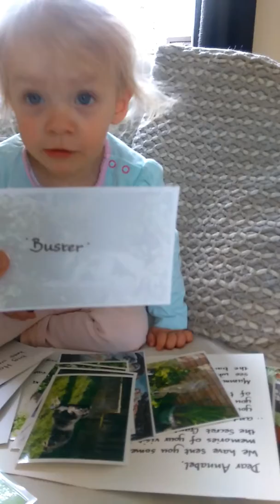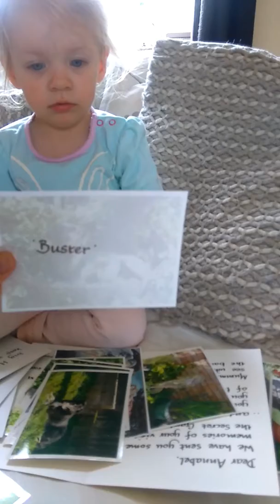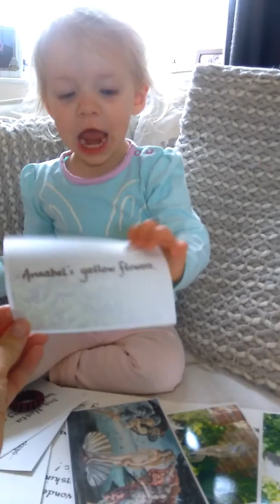The secret garden almost 19months